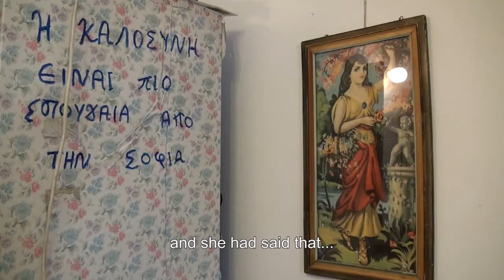Trailer Making tsipouro in Lesvos